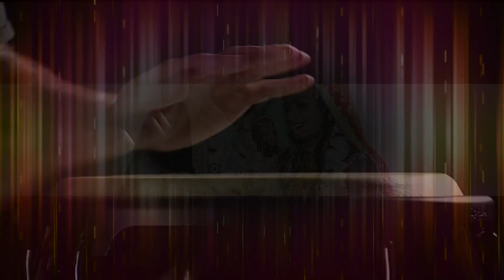2 Song for couples Navneet Weds Nikki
| Navneet Singh Rajput | Navneet Nikki | Mahi | Mahiya Rajput | Nikki Singh | NavKiMahi